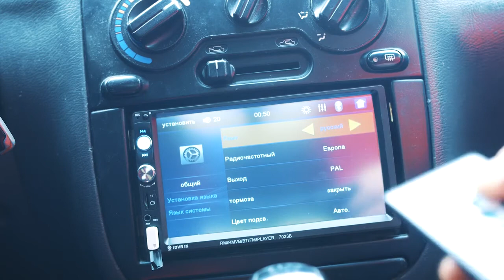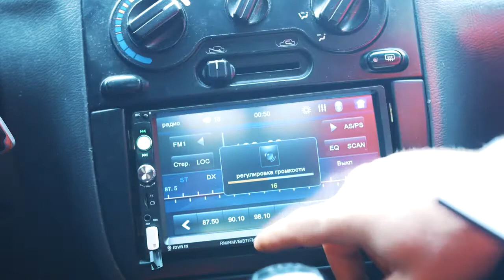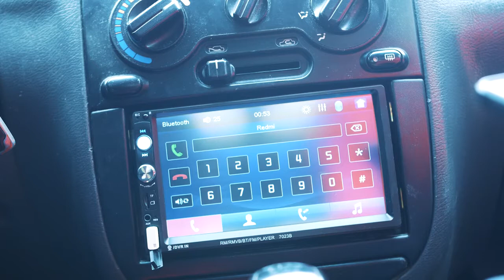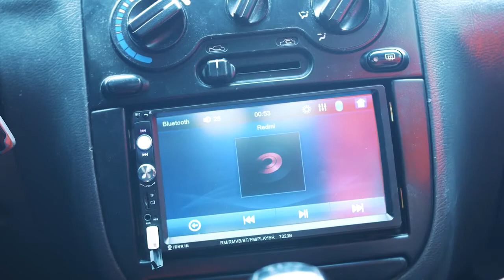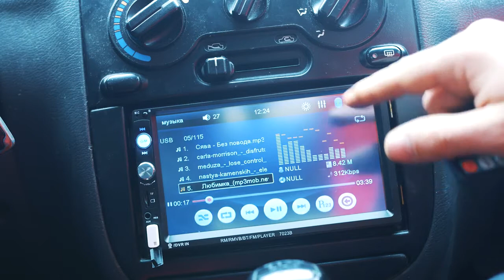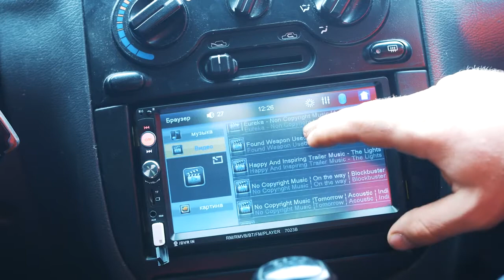БЮДЖЕТНАЯ 2DIN АВТОМАГНИТОЛА ДЛЯ ЛЮБОГО АВТО с Алиэкспресс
SilverStrong Android 10 Универсальный 1Din
МАГНИТОЛА Idoing 10.2 "PX6 4G 64G Android 10 Универсальная GPS DSP
Магнитола 1 Din 10 дюймов GPS Android 8,1
10,1 "Android 9,1 GPS 2Din Универсальная Автомагнитола
Автомагнитола Универсальная Android 10.0 Восьмиядерная GPS
Универсальное головное устройство штатная магнитола сенсорная
Лучшая Автомагнитола 2020 Android 9.0 2 Din